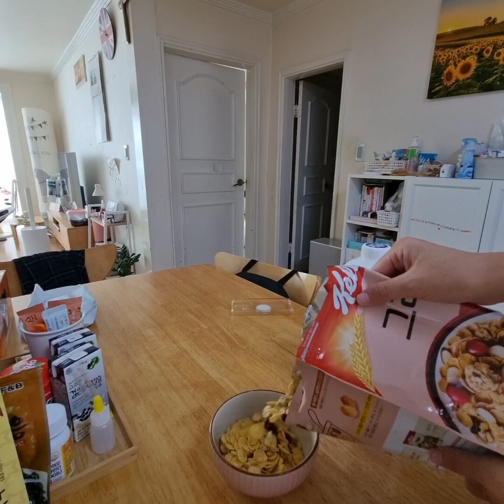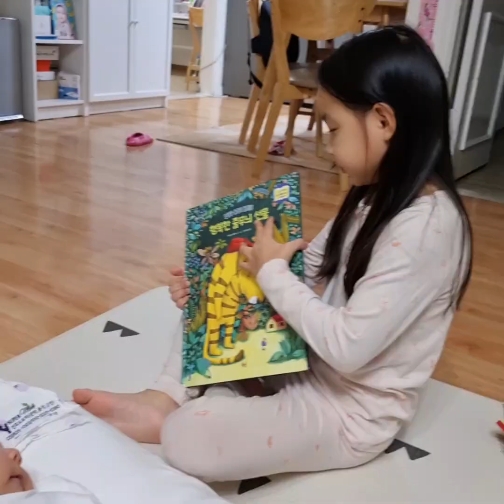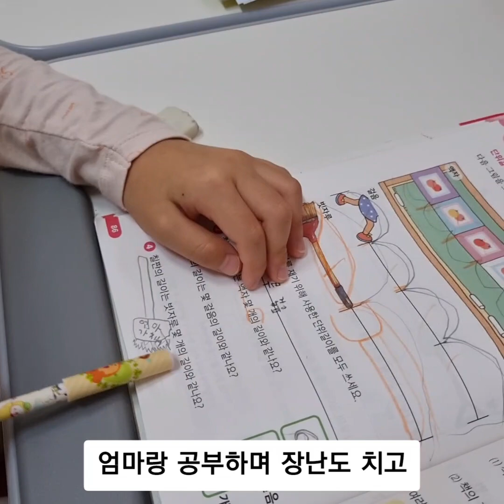[남매육아브이로그] 새벽수유하지만통잠자는아기 | 장난감도서관방문 | 발레공연 |주말나들이 | 첫밤나들이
안녕하세요^^
이번 영상은 시안이의 86-89일 성장기록이예요~~

백일이 되진않았지만 나름 통잠을 자주는 시안이예요 새벽수유를 하지만
그래도 엄마는 이정도도 감사합니다♡
백일도 되기전에 기적을 선물해준 띠안♡♡

누나는 여전히 동생을 사랑하고 많이 아껴요
동생이 태어나고 너무과한 텐션을 보여
내가 6년간 키운 딸이 맞나 라는 생각을 할정도로 혼란스럽답니다^^;;;;;;
그래도 항상 엄마에게 힘이되고 잘 도와주는 착한딸이예요♡